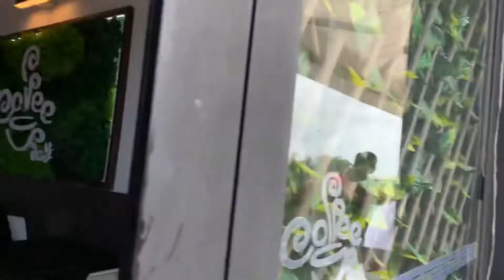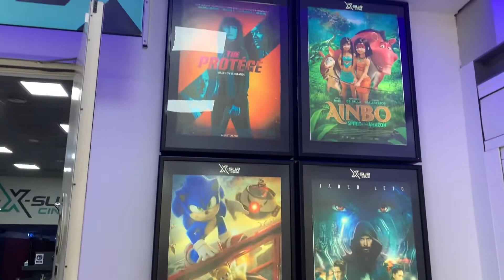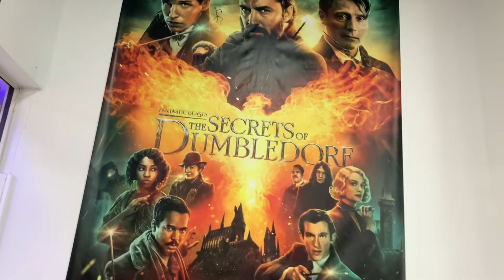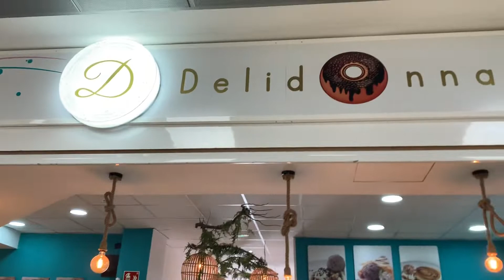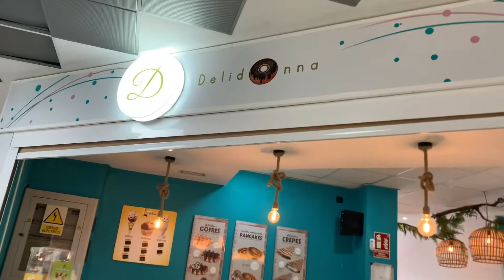X-Sur Costa adeje, the new shopping center in Tenerife, Spain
Tenerife#xsurcostaadeje#centrocomercialxsurenadeje#gransur#shoppingmallxsur#beautifulworld#mundobonito. Hey guys, today we visited to the beautiful shopping center, X-Sur which was formerly known as Gran sur. This mall has so many branded shops with sports stuff and restaurants, cafeteria where you can spend your evenings. It has a cinema hall where we can watch the English movies along with the Spanish movies. Thanks